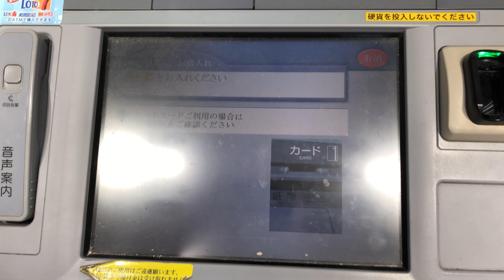【滋賀県 東近江市】京都銀行 近江八幡支店 フレンドマート能登川店出張所 ATM